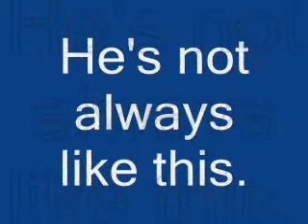"Informer" by Snow at karaoke, sung by Pierre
Pierre holds forth with one of his most house-bringing-down karaoke songs:  "Informer" (1993) by Snow with MC Shan.

(I estimate 870 WORDS in 4min 15sec!   Well over 200 wpm!)

LYRICS:
[or at least the karaoke version I keep seeing on the screen]

[Spoken:]
[MC Shan:]  What's up man?
[Snow:]  Hey yo, what's up?
[MC Shan:]  Yeah what's goin on here?
I'm sick an' tired of five-o [the police*] runnin' up here on the block. You know what I'm sayin'?
Yo Snow, they came around here lookin' for you the other day.
[Snow:]  Word?
[MC Shan:]  Word!  Busted!

CHORUS:

[Snow:]  Informer, you no say that-a me Snow me I'll go blame,
A licky boom boom down.   [I'll get you for that.]
Detective mon say say that-a me Snow me stab someone down the lane [prison lane],
A licky boom boom down.
Informer, you no say that-a me Snow me I'll go blame,
Detective mon say say that-a me Snow me stab someone down the lane,

Police a-them in-a come an' now they blow down me door,
One him come crawl through, through my window,
So they put me in the back they car at the station,
From that point on me reach my destination,
When the destination reached, and now the East Detention, where they
Look down me pants, look up me bottom, so

CHORUS

Big all them are, they think they have more power,
They 'pon the phone me say that one a-want me,
For want to use it once an' now me call me lover,
Lover who me callin' are the one Tammy,
An' me love her in me heart down to my belly,
Yes say that-a me Snow me I feel cool an' deadly,
As the one MC Shan an' the one daddy Snow,
Together we-a love 'em as a tor-na-do,

CHORUS

Listen for me, ya better listen for me now.
When me around a microphone me rock on steady-a,
Yes say that-a me Snow me are the article don.
But then in an' out of the dance they say where you come from?
People them say you come from Jamaica,
But me born an' raised in the ghetto only one chance to know-a
Pure brown people mon is all I mon know.
Yeah me shoes a-them tear up an' now me toes used to show,
Where me-a born?  In the one Toronto!  so

CHORUS

Come with a nice young lady.
Intelligent, yes she gentle an' irie.
Everywhere me go, me never left her at all-ee.
Yes say that-a me Snow me are the roam dance mon-a.
Roam between a dance in a in a nation-a.
You never know say that-a me Snow me are the boom shakata.
Me never lay-a down flat in that one cardboard box.
Yes say that-a me Snow me I'll go reachin at the top, so...

CHORUS

Why would?
Why would he?
Anyone?  Anyone?

[spoken:]
[MC Shan:]  Me sittin' round coolin' with my dibbie dibbie girl,
Police knock my door, lick up my pal,
Rough me up an' I can't do a thing,
Pick up my line, when my telephone ring.
Take me to the station, black up my hands.
Trail me down, 'cuz I'm hangin with the Snowman,
What I'm gonna do? I'm backed an' I'm trapped,
Slap me in the face an' took all o' my Gap.
They have no clues an' they wanna get warmer,
But Shan won't turn Informer!

[Snow:]  CHORUS

Diddley down diddley diddley down down would
Anyone anyone anyone
(*HAWAII 5-0, TV cop series from 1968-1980, and soon to be a movie remake!)

(SNOW doing "Informer")

("Imposter", parody by JIM CARREY when he was at IN LIVING COLOR).

(Here's one for the books:  a truly EXTREME medical reaction from a girl who is watching the "Informer" video from SNOW.   She not only gets horny, she gets purple-baboon-buttocks horny!  What a charming lady.  If I had had one-hundredth of that reaction when I young I would have been a happy man...)

(Informer by DIADEM, in a heavy metal style)

(some funky dancing to Informer)

Pete Rockwell from the Toronto area is available for high-tech karaoke shows with humour and the occasional ritual abuse.